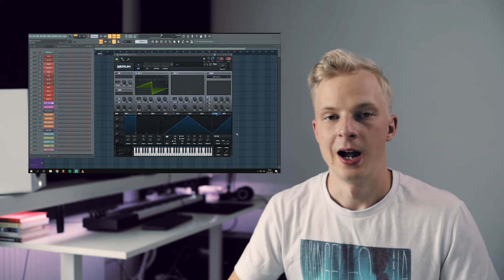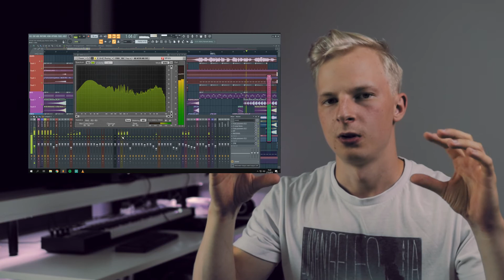DON'T DO THESE BEGINNER PRODUCER MISTAKES!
First tutorial on my new production tutorial series! Let me know, if you enjoy and what you would like to see me cover!

GEAR:
(CAMERA)
My Camera
Best Gimbal For Small Cameras
ND Filter
(STUDIO)
My DAW (music software)
MIDI Keyboard
External Soundcard